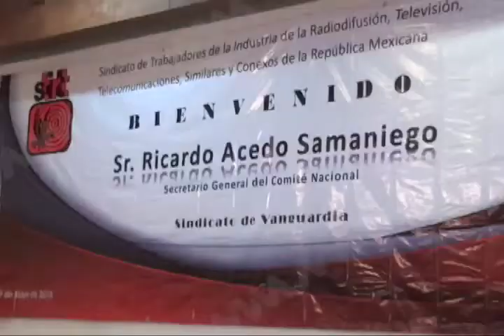Raúl Bolaños Cacho Cué recibió el respaldo de la dirigencia nacional del STIRT